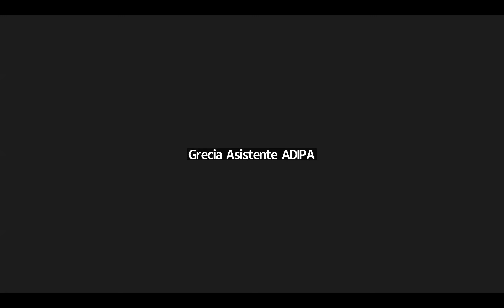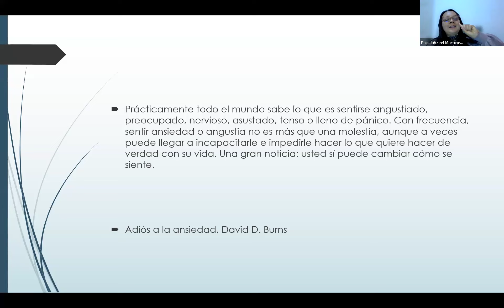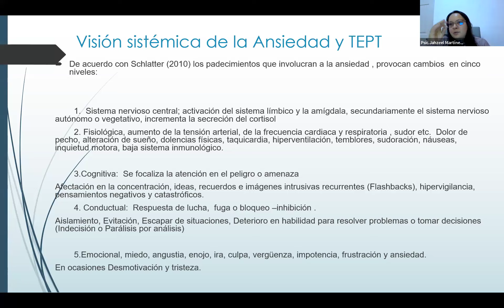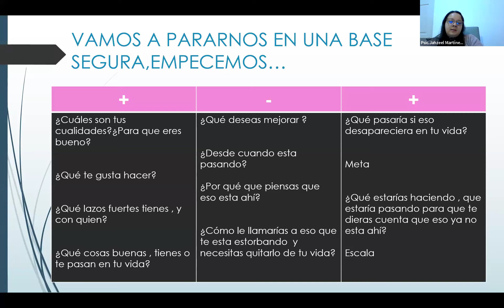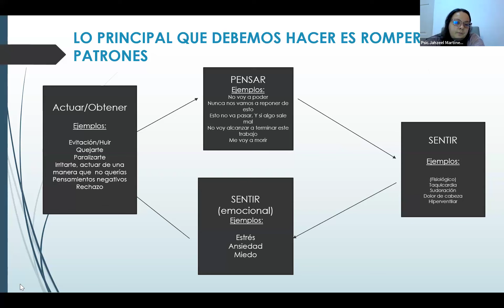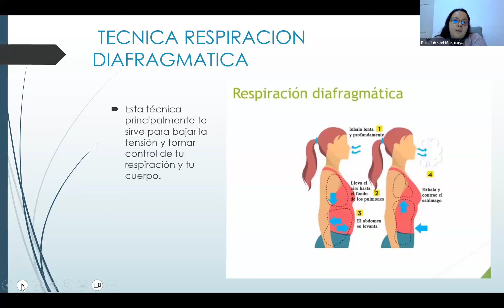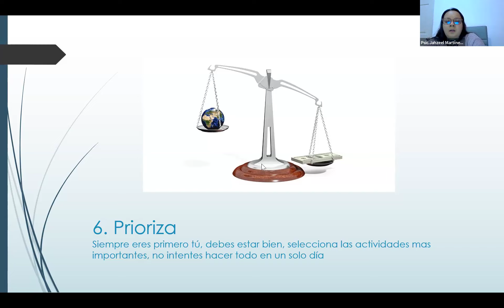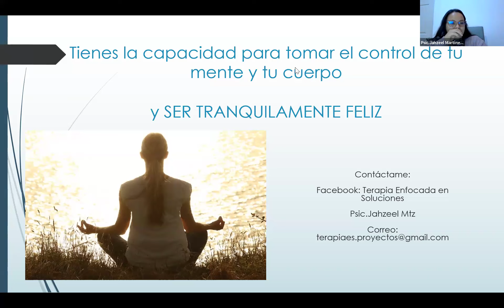Manejo del estrés y la ansiedad desde la Terapia Breve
Agradecemos a todas y todos los asistentes, en especial a la expositora Mg. Ps. Jahzeel Martínez!!! Si te interesa adquirir el curso Técnicas para el Manejo del Estrés y Ansiedad desde la Terapia Breve enfocada en Soluciones", haz clic en el siguiente link: